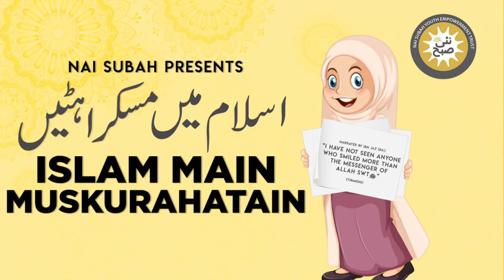Bimari se Sehatyab Hone Ka Qissa | Islam Main Muskurahatain | Abdul Fazal | Islamic Stories